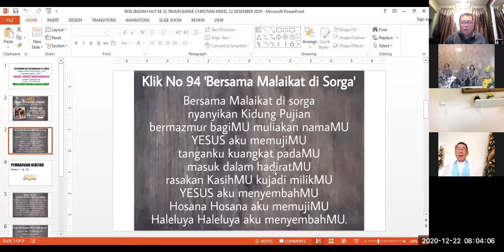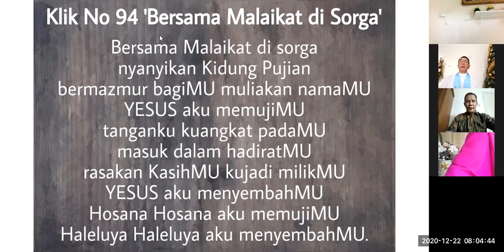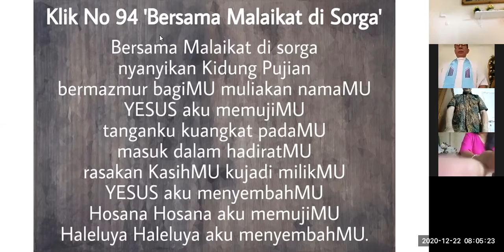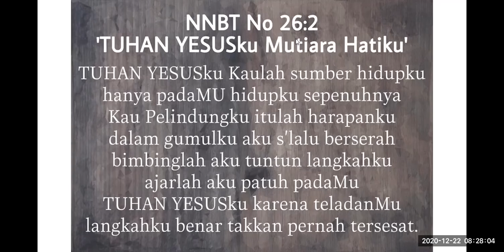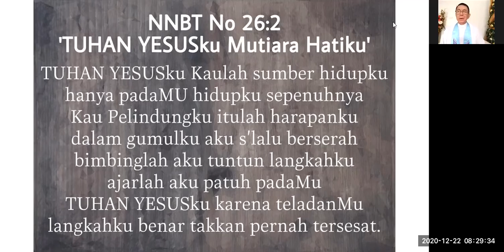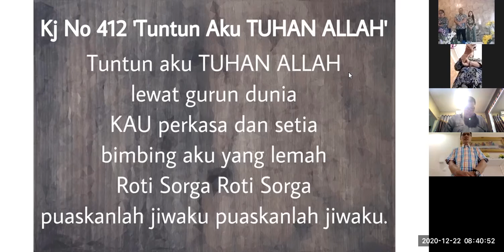IBADAH ZOOM HUT KELAHIRAN KE 32 TAHUN BAPAK CHRISTIAN MEKEL SELASA 22 DESEMBER 2020